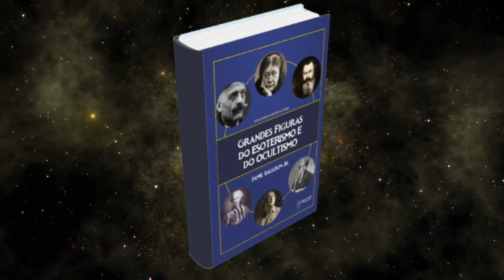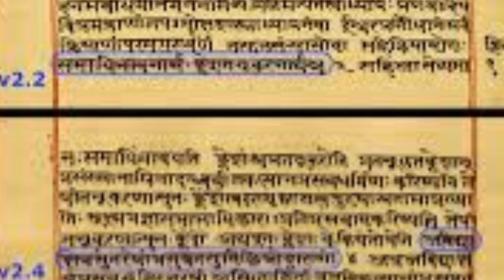Yoga - Gestos de Equilíbrio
Uma prática milenar, o Yoga atravessa os séculos propiciando um contato mais profundo com nossa essência, impactando favoravelmente em várias áreas da vida, como a saúde. Permite também um contato direto e sem intermediários com o divino em nós.

PARA ADQUIRIR O LIVRO DIGITAL "GRANDES FIGURAS DO ESOTERISMO E OCULTISMO" ACESSE

(*) ATENÇÃO: A oferta de mês gratuito não é válida na opção de pagamento por BOLETO., mas apenas  na opção de assinatura via Cartão de Crédito ou PayPal.

** OS LIVROS citados na entrevista podem ser adquiridos na Amazon. Ao adquiri-los através dos links correspondentes você estará ajudando a manter nosso Canal, sem pagar nada a mais por isso.
* I.K. Taimni. A Ciência Do Yoga. Ed. Teosófica.
* Rohit Mehta. Yoga A Arte Da Integração. Ed. Teosófica.